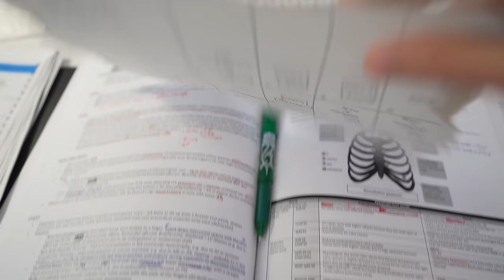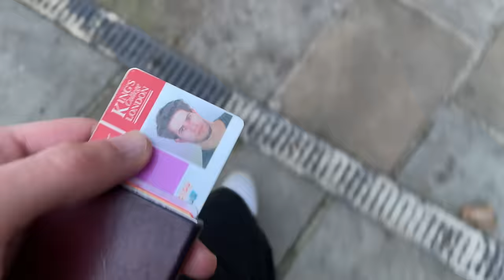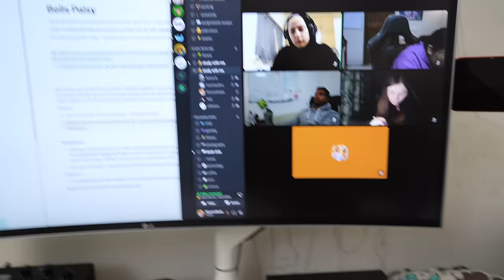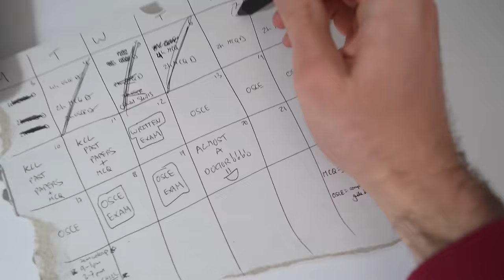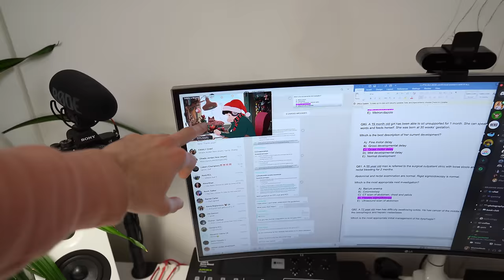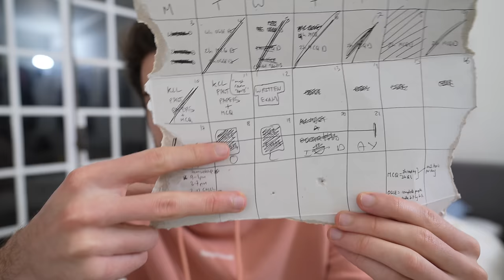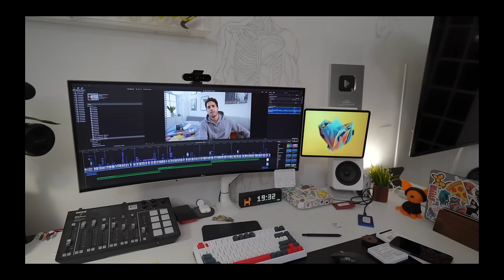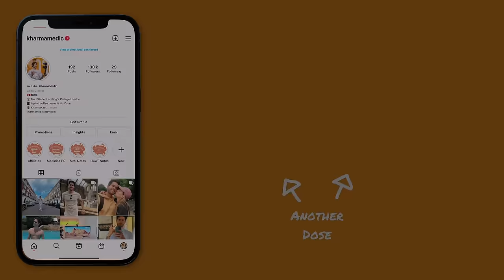Studying for the FINAL EXAM of my life (med school vlog)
👋🏻 Hey guys! In this video I bring you along with me over 8 days while I study for and take my med school FINALS exam ✨ Thank you for joining me on this journey from baby med student to almost doctor.

Momma, I've almost made it.

🎙 Podcast also Apple, Spotify & Google Podcasts!

TIMESTAMPS:
Day 1 00:00 - 02:35
Day 2 02:35 - 06:49
Day 3 06:49 - 09:58
Day 4 09:58 - 12:02
Day 5 12:02 - 12:13
Day 6 12:13 - 16:27
Day 7 16:27 - 19:28
Final Day 19:28 - 22:08
Exam Day 22:08 - 26:20